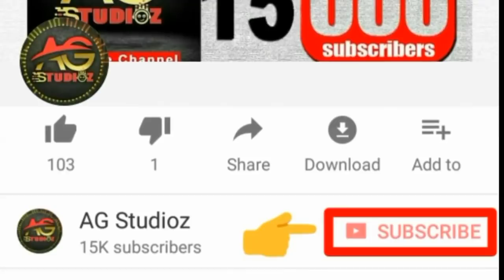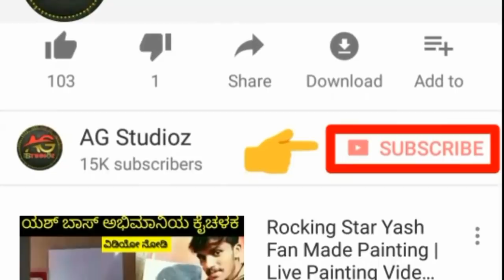Yash| KGF Film Going to Be the Biggest Blockbuster In Kannada Film Industry | By Malavika